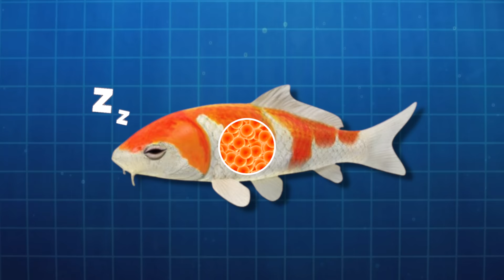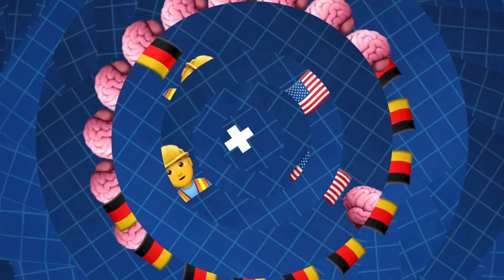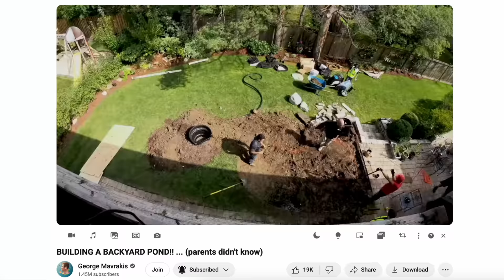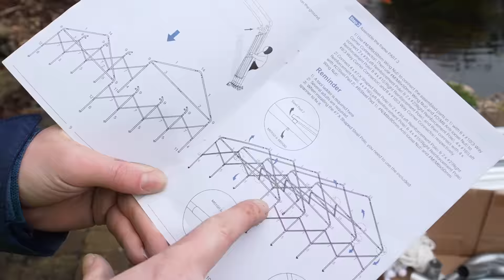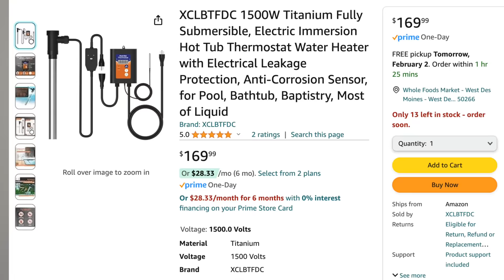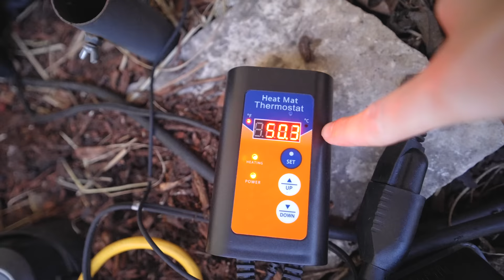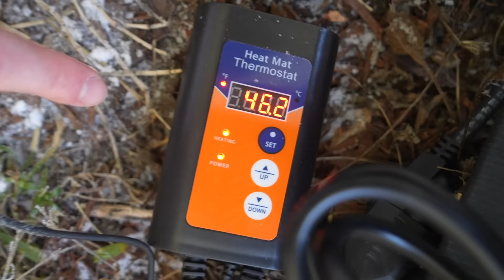SAVING Rare Koi From Freezing Ice Water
DANGEROUS ICE STORM, IS GOING TO FREEZE MY KOI FISH! We must build a survival shelter for them to camp in the below 0 degree temperatures. Let's get to work!

【MY VIDEO EQUIPMENT KIT】:
Vlogging Phone
Best Value + Quality Tripod
USB Mic
Lavalier Mic
Video Lighting
Underwater Camera
Underwater Light
Underwater Dome

Many animals are found frozen in ice. They hibernate like crocodiles frozen in ice, and koi fish frozen in ice.